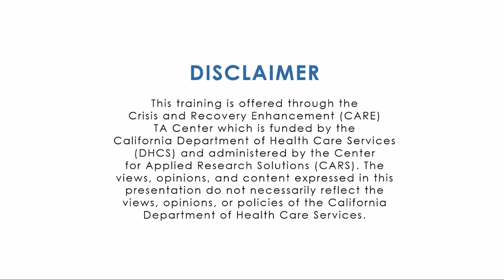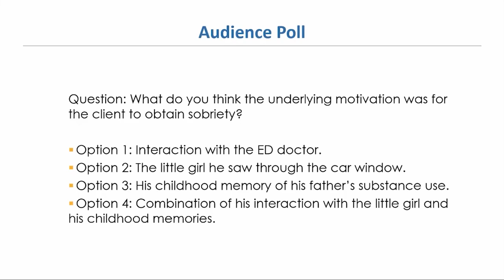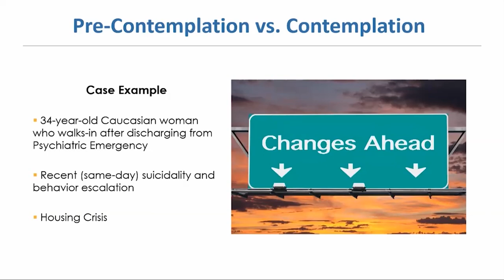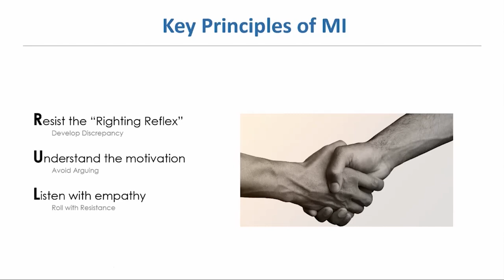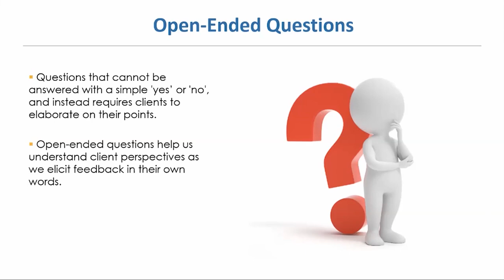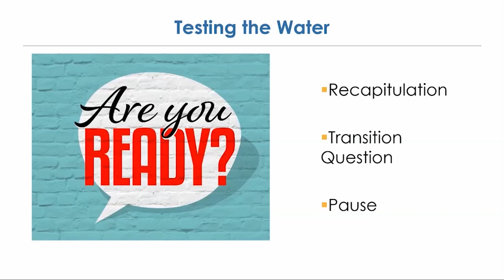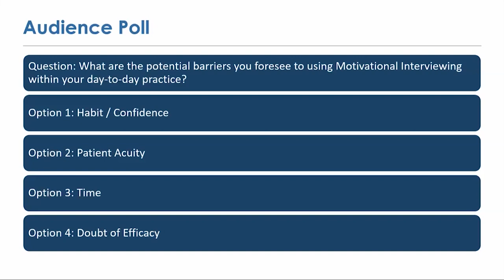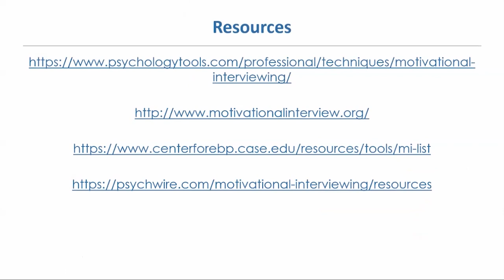Motivational Interviewing: Session 1: Overview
Motivational Interviewing: Session 1: Overview held November 6, 2020

All too often, providers struggle with approach when trying to engage clients around meaningful change. This can leave providers feeling frustrated and clients feeling invalidated. Motivational Interviewing (MI) is an evidence-based method of collaborative communication to facilitate meaningful behavior change. In this webinar session, we will review the fundamentals of MI and discuss its core values, strategies, and skills. We will learn how to use MI techniques with clients to enhance engagement, motivation, and action towards reaching targeted behavior goals or changes. Additionally, we will explore the use of MI as it relates to the crisis continuum, especially in the context of behavior de-escalation and suicide prevention.

This session is funded by the Department of Health Care Services and administered by the Center for Applied Research Solution. The views, opinions, and content expressed in this presentation do not necessarily reflect the views, opinions, or policies of the California Department of Health Care Services, or our CARE TA Center partner agencies.

For more information about the Crisis and Recovery Enhancement (CARE) Technical Assistance (TA) Center, please